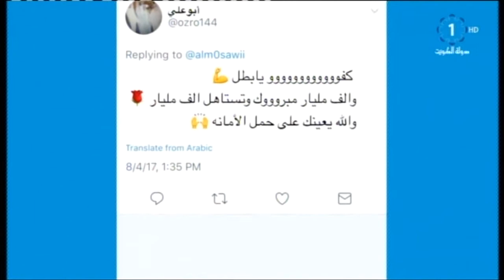اختيار الغواص الكويتي فيصل الموسوي ممثلا لمنظمة HANDICAP